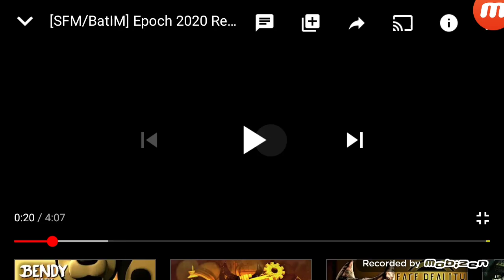What did I do?